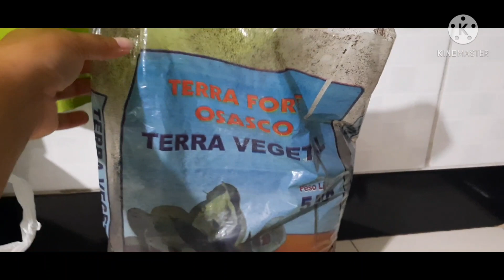Coentro Na Garrafa Pet.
Olá meus amores vim trazer pra vcs a minha plantão de coentro na garrafa Pet ,gosto muito de quentro fresquinho, espero que dê certo ,depois venho falar pra vcs como ficou .